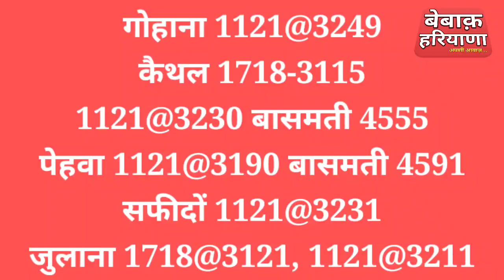13 Dec अनाज मंडियो में 1401 बासमती 1121 सुगन्धा 1509 सरबती 1718 नरमा 1125 शबनम के भाव व मन्दा तेजी।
13 Dec अनाज मंडियो में 1401 बासमती 1121 सुगन्धा 1509 सरबती 1718 नरमा 1125 शबनम के भाव व मन्दा तेजी।